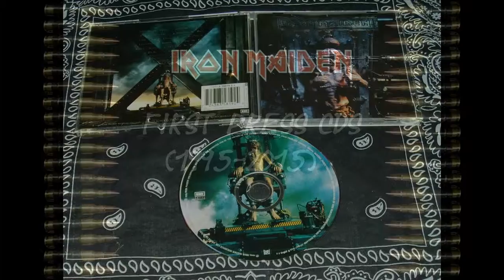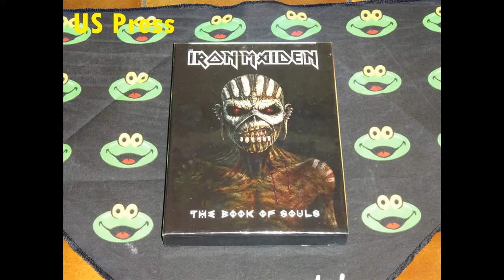NecroDamage's Vault-Iron Maiden #2 (First Press 1995-2015)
First Press Cds between 1995 and 2015